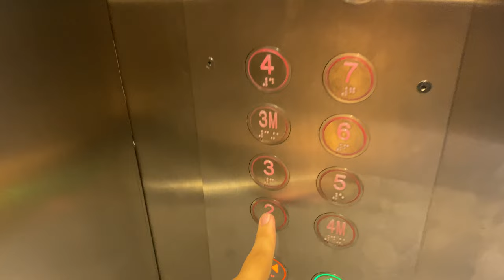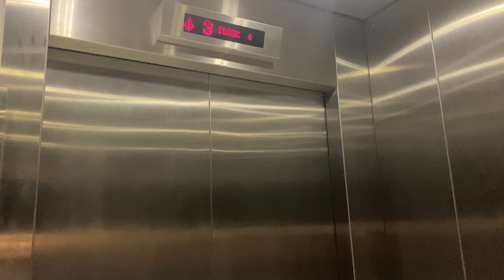IFE JOYMORE MRL @ DEFU INDUSTRIAL CITY [LOBBY J]